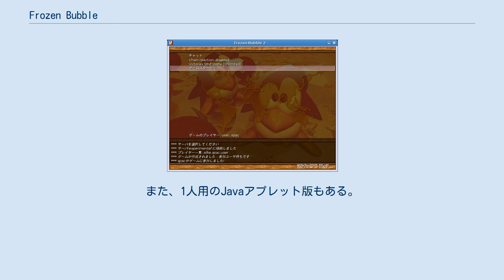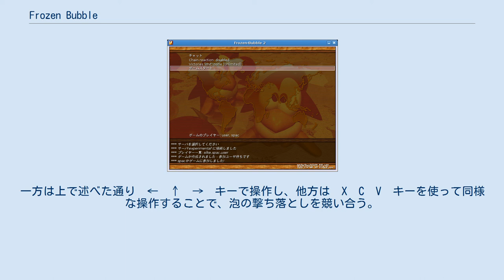Frozen Bubble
Frozen Bubble バージョン 2 (シングル・プレイ) Frozen Bubble（フローズンバブル）はパズルボブル形式のフリーなコンピュータゲームである。
 Linux・Mac OS X・Windows・ スマートフォンに搭載されるSymbian Series 60など様々なOSで動作する。
また、1人用のJavaアプレット版もある。
 最初のFrozen BubbleはGuillaume CottenceauによってPerlで書かれた。
これはSDLライブラリが使われており、100のレベルとレベルエディターが実装されていた。
 いくつかの有名なオープンソースゲームのように、このゲームもペンギンのタックスを主役にしている。
このゲームでタックスは色のついたFrozen bubbleを撃ち、同じ色のグループを作って消していく。
ゲームの目的は全てのFrozen bubbleを消すことである。
 このゲームはGNU General Public Licenseで公開されている。
もともとは、 Mandrake Linux （現 Mandriva Linux）で作動するよう考案されたコンピューターゲームであった。
 ネットワーク・プレイ Frozen Bubble は、1人だけで遊ぶことも、複数の人数を相手にして対戦することもできる。
また、ネットワーク経由で不特定の相手と対戦することも可能である。
 右図は、ネットワーク対戦の場合である。
サーバーを選択し、ユーザーが参加するのを待って、ゲームが開始される。
 画面下に現れる砲台から泡 (bubble) を発射して、画面上の泡を順次撃ち落とすという、至ってシンプルなゲームである。
 泡の色は赤・青・緑など全部で8色あり、同じ色の泡が3つ以上くっつくと撃ち落とすことができる。
砲台の操作は矢印キーで行い、←　→　それぞれのキーで泡を打ち出す角度を決め、↑キーで発射させる。
泡を壁に反射させて狙い撃ちすることもできる。
幾度も撃ち落としに失敗すると、画面上の泡が全て凍り付いてゲーム終了となる。
 全ての泡を片付けることができれば、次のレベル（ステージ）へと進めるが、レベルの数が上がるにつれて難易度も増していく。
レベル・エディタが付属しているので、プレーヤーは画面の構成に任意の変化を与えることが可能となっている。
 なお、2人で遊ぶ場合は、1つのキーボードを共有して対戦する。
一方は上で述べた通り　←　↑　→　キーで操作し、他方は　X　C　V　キーを使って同様な操作することで、泡の撃ち落としを競い合う。
早く撃ち落とした方が勝ちとなる。
 1つ前の画面に戻ったり、ゲームを終了させたい時は、Escapeキーを押す。